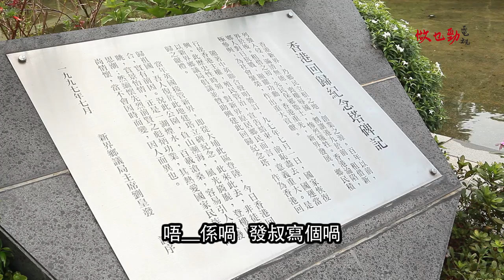【霸氣洗錢之道】帶你遊覽香港各區浪費公帑建設《JMKTV 標童》跳出香港衝出宇宙！第9集 - 香港屎塔(第一季完)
屎你係一篤屎！篤屎大過你個人你見過未？篤屎大過你問屋你見過未？等標童帶你去玩屎！！